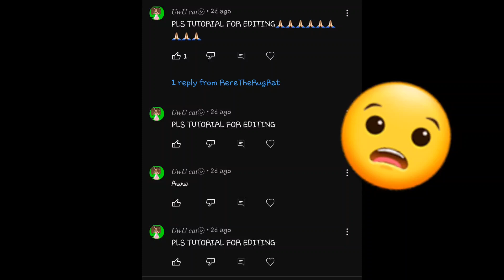REQUESTED! Tutorial: Rasputin Gacha Trend